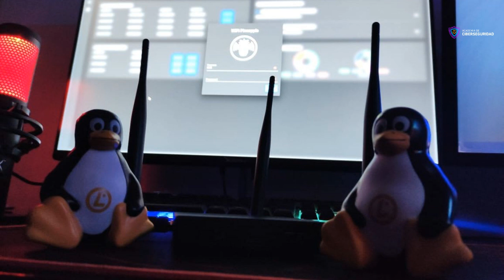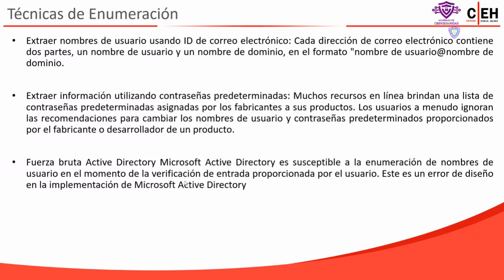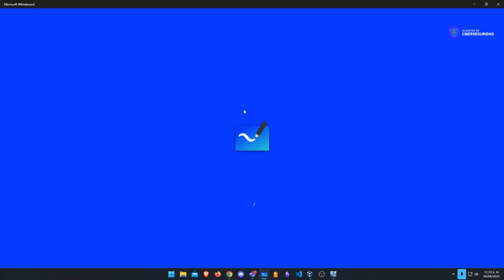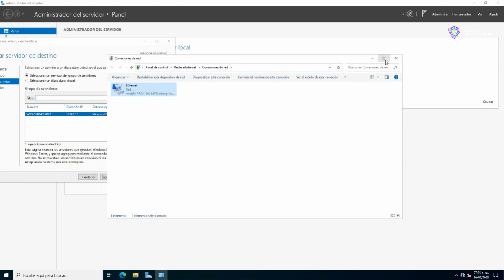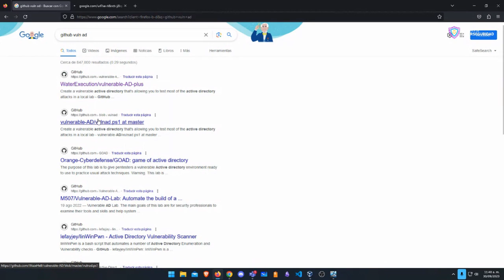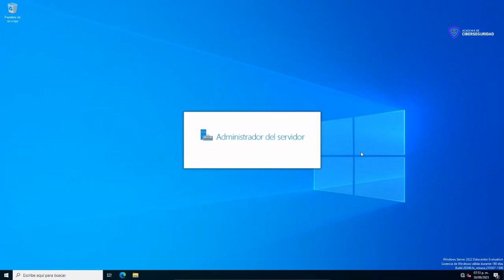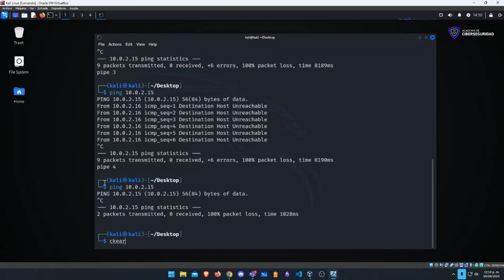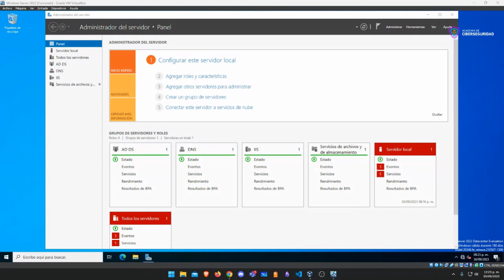[Clase DEMO] Preparación de un entorno Active Directory Vulnerable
¡Bienvenidos a esta Clase DEMO sobre la preparación de un entorno Active Directory Vulnerable!

En este video, te guiaré paso a paso en el proceso de configuración y preparación de un entorno Active Directory con vulnerabilidades específicas. Esta demostración es esencial para aquellos interesados en aprender más sobre ciberseguridad y cómo identificar y mitigar riesgos en entornos reales.

Lo que aprenderás:

Configuración inicial de un entorno Active Directory.
Introducción a las vulnerabilidades comunes en AD.
Consejos y mejores prácticas para proteger tu infraestructura.